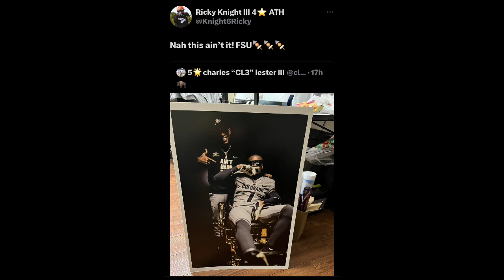4 ⭐️ Not Happy With Charles Lester III Coach Prime Colorado Post ‼️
4 ⭐️ Not Happy With Charles Lester III Coach Prime Colorado Post ‼️

The Colorado buffaloes have been recruiting at a all time high and Charles Lester III is next up